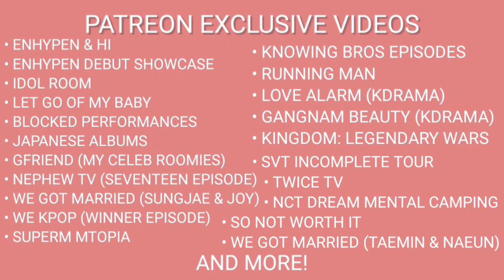TO DO X TOMORROW X TOGETHER EP.22 | TXT REACTION